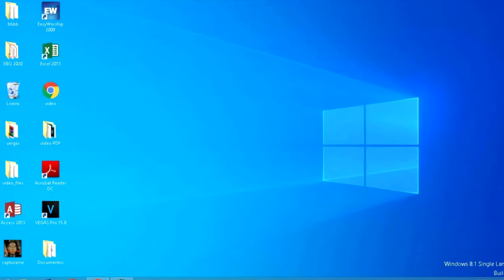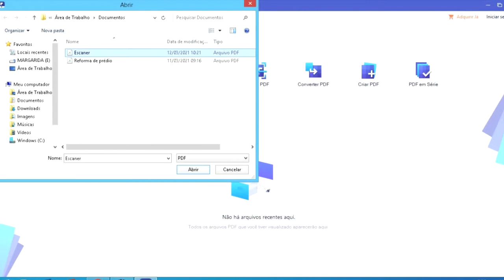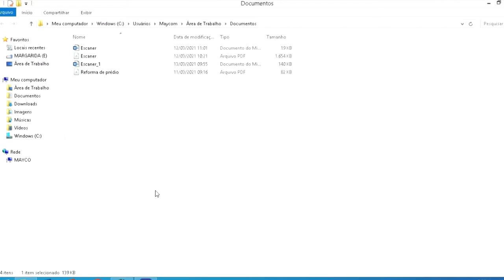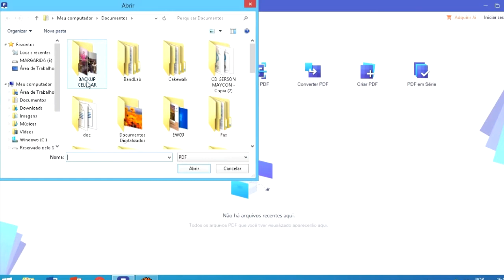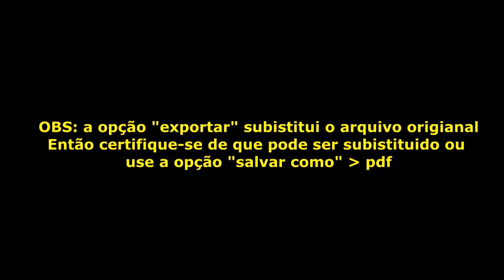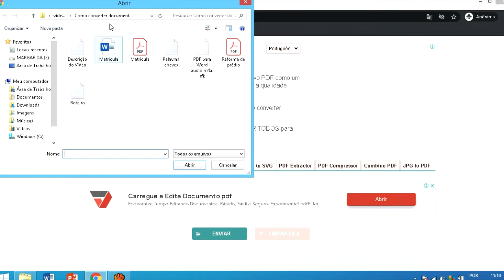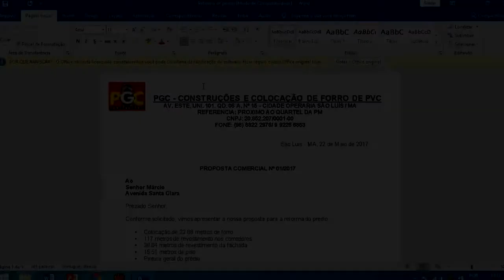Como Editar um Documento Escaneado [Descubra Agora] 3° Método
Ok, então no vídeo de hoje mostrei para você como editar documento escaneado, ou seja, como editar documento escaneado em pdf. Então se este é o seu problema espero ter ajudado.

Caso tenha dificuldade para editar o documento entre em contato pelo
what's app 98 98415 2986 / serviço a partir de apenas  R$ 9,90

Este vídeo explica como editar texto e imagens em PDFs digitalizados no Acrobat. (Para obter informações sobre como editar texto, imagens ou objetos em um PDF, assista a série completa)

Escanear um documento significa, simplesmente, que você está convertendo o que está no papel numa uma versão digital,
como se fosse uma foto. Este documento pode ficar armazenado no computador, pen drive ou mesmo online, e pode te ajudar em vários aspectos, mas não passa de uma simples cópia de algo que já existe.

Lembrando que esse vídeo faz parte de uma série de vídeos sobre como editar documentos escaneados em pdf Então se você quer aprender tudo sobre editar documento escaneado os outros vídeo no link a baixo:

Nesse vídeo ensinei para você como é possivel editar um documento escaneado.

E também respondo a perguntas como:
1. como editar um arquivo escaneado
2. como editar um documento pdf
3. como transformar pdf em word

Mas se ainda tem alguma dúvida sobre como converter um documento escaneado para word ou como editar documentos

Carimbo de hora para como editar documento digitalizado
00:01 como editar documento escaneado
00:29 editar documento com wondershare
04:35 editar arquivo escaneado pelo pdf2doc

TEMA DESSE VÍDEO DE HOJE:
como editar um documento escaneado